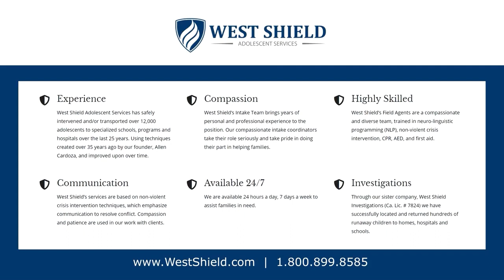Ep. 709 - Sushi Tuesdays: A Memoir of Love, Loss, and Family Resilience | Charlotte Maya y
3-6-22 Allen Cardoza Interviews Charlotte Maya

After taking her sons on a hike with the family dog one beautiful fall afternoon, Charlotte returned home to find a policewoman, a policeman, and a priest in her driveway—there to deliver the news of her husband’s suicide. Charlotte knew her husband had been stressed about work, but she had no idea he was suicidal. She thought he had stayed home to take a nap.

As a young widow, Charlotte cried, cursed, meditated, medicated, downward-dogged, and ran as a way to make sense of her husband’s suicide. As the mother of two bereft sons, she summoned her inner strength and clarity in order to provide steady guidance for them to navigate their own ways through the ensuing months and years.

In Charlotte’s new book, Sushe Tuesdays:  A Memoir of Love, Loss, and Family Resilience, she offers powerful lessons and practical ways in which suicide survivors can frame a stunning tragedy and move forward to live lives of joy and purpose.